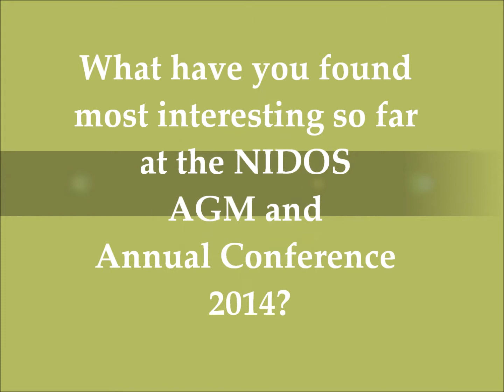NIDOS 2014 vox pop: Geoffrey Care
Geoffrey Care of Bressay Outreach reflects on the NIDOS Annual Conference and AGM 2014, The Path Ahead: Implications for Scotland in a Post-2015 and Post-Referendum Era.